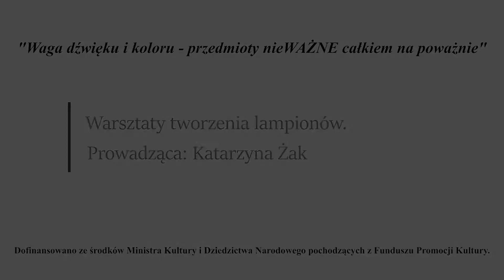Warsztaty tworzenia lampionów | Waga dźwięku i koloru - przedmioty nieWAŻNE całkiem na poważnie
W filmie - prowadząca warsztaty Katarzyna Żak - przedstawia jak wykonać kreatywny lampion ze słoika i glinki samoutwardzalnej. Zachęcamy do wykonania go wspólnie z najbliższymi. Przedmiot sprawdzi się świetnie również w roli pojemnika na skarby.

Materiał został przygotowany dla uczestników projektu "Waga dźwięku i koloru - przedmioty nieWAŻNE całkiem na poważnie" dofinansowanego ze środków Ministra Kultury i Dziedzictwa Narodowego pochodzących z Funduszu Promocji Kultury.
Projekt ten realizowany jest przez Dom Kultury w Kętach.